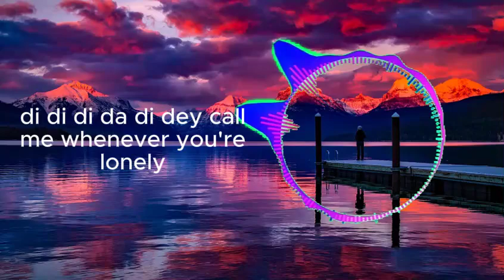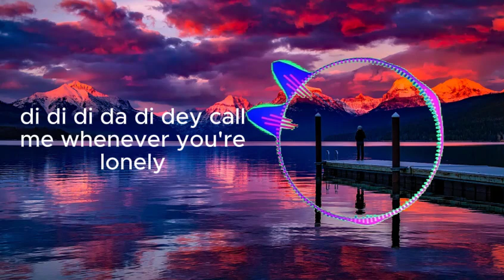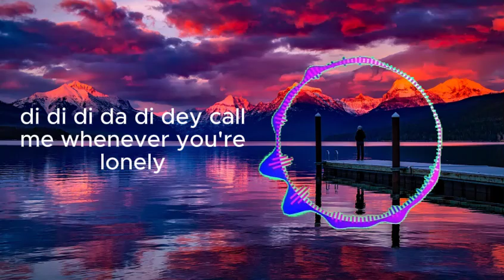Rihanna - If It's Lovin' That You Want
Lyrics
I wanna let you know
That you don't have to go
Don't wonder no more
What I think about you
If it's loving that you want
Then you should make me your girl, your girl
If it's loving that you need
Baby, come and share my world (Share my world)
Come and take a walk with me (Walk with me)
'Cause everything that you need, I got it right here, baby, baby
Now it's obvious you need a friend to come hold you down
Be that one you share your everything when no one's around
Baby, come tell me your secrets and tell me all your dreams
'Cause I can see you need someone to trust
Di, di, di, di, di, di, di, di, di, da, di, dey
So just call me whenever you're lonely
I'll be your friend, I can be your homie
It's been so long I've had this feelin'
That we could be
Everything you've ever wanted, baby
Your fantasy
I won't push too hard or break your heart
'Cause my love's sincere
I'm not like any other girl you know
So let me erase your fears
Baby, come and share my world (Share my world, ooh)
Come and take a walk with me (Walk with me, baby)
'Cause everything that you need, I got it right here, baby, oh
Then you should make me your girl, your girl (Make me your girl, baby)
If it's loving that you need (Baby)
Baby, come and share my world, share my world (I got wat you need so come to my world)
Then come and take a walk with me, walk with me
What I think about you, boy
I got what you need, so come share my world, oh